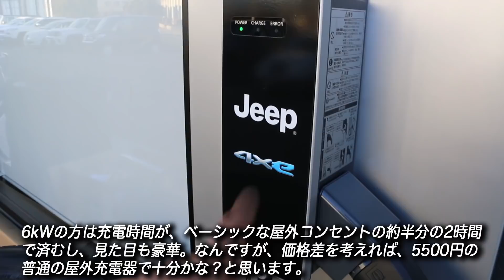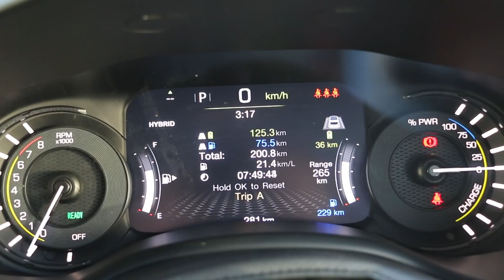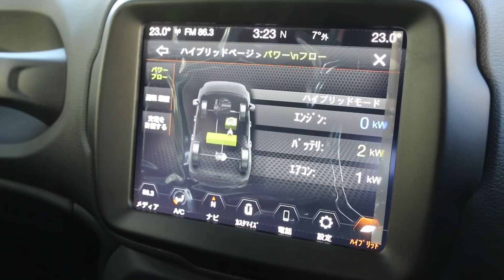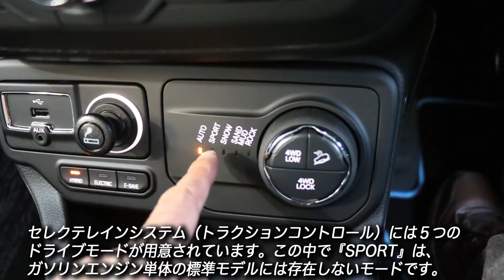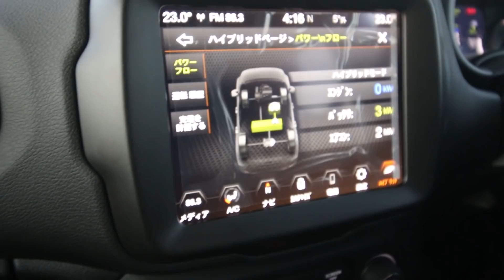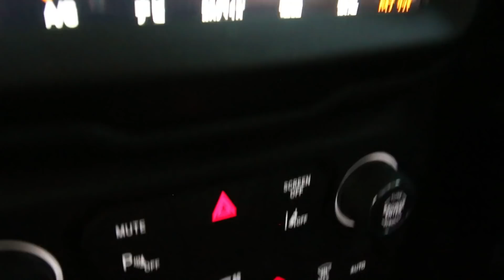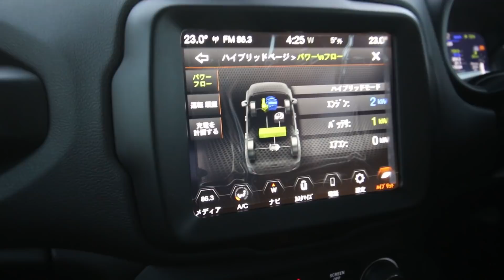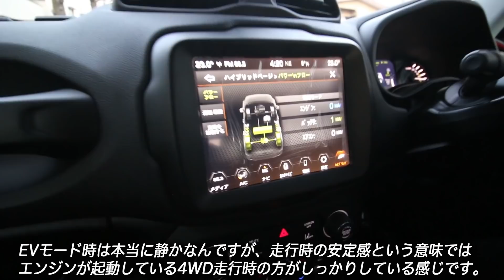ジープ初のプラグインハイブリッドモデルに試乗！｜2020年型 ジープ レネゲード トレイルホーク 4xe（フォー・バイ・イー）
ジープ初のプラグインハイブリッドカーとなるジープ レネゲード トレイルホーク 4xeを取材しました。4xeはフォー・バイ・イーと読みます。

ジープ ネゲード（Jeep Renegade）は、ジープ初となるスモールSUVで、車格的にはジープブランドでは一番下に位置するモデルです。ジープの中では最も安価で、ベーシックなロンジチュード（Longitude）の車両本体価格は305万円。売れ筋のリミテッド（Limited）が368万円。最も高価なトレイルホーク（Trailhawk）でも393万円と、かなりお手頃な値段となっています。
しかし、今回登場したプラグインハイブリッドモデルは、リミテッド4xeが498万円。トレイルホーク4xeが503万円とかなり高額です。

プラグインハイブリッドとなったことで、トレイルホークで＋110万円、リミテッドでは＋130万円も車両本体価格が高くなっているわけです。
おまけに、この4xeを購入する際には、家庭用の充電設備の工事がマスト的な扱いとなり、その設備工事に約10万円の費用がかかります。
CEV補助金が20万円出たり、燃料代という意味で安く済む事を差し引いても、とても通常のガソリンモデルとの価格差は相殺できそうにありません。

ぶっちゃけ、このジープ初のプラグインハイブリッドモデルのニュースリリースが届いて価格を見た際には、「価格がちょっと高い。家庭用充電設備がマストみたいな仕様だし、販売は苦戦しそう。ディーラーさんは大変だなぁ…」と、いらぬ心配をしてしまったくらいです。
でまぁ、そんなジープ レネゲード トレイルホーク 4xeに今回試乗させていただいたわけですが、事前に考えていたイメージと少し違ったというか、考えを改めました。

結論から言うとレネゲードはレネゲードでも、プラグインハイブリッドの4xeは、通常のガソリンモデルの延長線上にはないモデルでした。
姿形は紛れもなくレネゲードなんですが、乗ってみると完全な別物。パワーも乗り味も静寂性も、通常グレードのレネゲードとは１クラス違う感じ。見た目は同じでも、車格は上のモデルです。
「レネゲードの新しいグレード」と考えるから高いと思ってしまうのであって、「見た目は同じでも中身は別物」と考えれば納得出来る存在というか。

FCA系で言えばダッジ チャレンジャーなんかもそうですよね？
V6エンジンを搭載したモデルと、V8スーパーチャージャーを搭載したモデルでは、見た目は大差なくても中身は別物。速さも乗り味も完全に世界が違いますから。でも、ヘルキャットやデーモンを指して「同じチャレンジャーなのに、そんなに高いのはおかしい」という人はいません。あれと同じですね（笑）。

ところで、ジープレネゲード4xeの登場以降、色んなモータージャーナリストが試乗レポートを書いてますが、中には「そんなにメーカーさんに忖度しなくても…」という内容も散見します。とくに「仮に家庭用充電設備工事ができない居住環境の人でも購入する価値がある」的な文章に関しては、「いやいや、さすがにそれは無理あるでしょ？」という感じ（笑）。
考え方は人それぞれだし、そういった原稿が間違っているとは言いませんが、筆者個人はレネゲード4xeに関しては自宅や車庫に200Vの充電設備工事が出来る人が買うべきモデルだと思います。

理由は二つ。一つ目は他メーカーのプラグインハイブリッドカーのように、エンジンで積極的に充電するチャージモードが用意されないこと。これはつまりバッテリーの電池を使い切ってしまうと、再充電するまでは4xeの一番美味しい性能を発揮出来ないということを意味します。
そしてもう一つは現在の日本の急速充電には対応していないこと。4xeの充電は、現時点では200Vの普通充電のみで、フル充電するには6kWの充電器で約2時間、ベーシックな3kWの充電器では約4時間かかります。
フル充電しなければ4xe本来の性能を発揮出来ないのに、走行だけでは充電できないし、急速充電も出来ないわけです。となると、自宅や勤務先で充電する他ないし、その設備が工事出来ないとなると、ねぇ…。
もちろん4xeはプラグインハイブリッドなので、ガソリンを入れれば普通に走ります。また、フロントの回生ブレーキで蓄電する事が出来ないわけではないので、全く意味がないということはないんですが、日常の生活拠点に充電設備を持たない人は、4xe本来の魅力が十分に味わえないと考えた方が良いと思います。

あと、今回はトレイルホーク4xeのみの試乗でリミテッド4xeには乗れなかったんですが、プラグインハイブリッドの強みと、グレードの特徴を考えた場合、普通の人であればリミテッドの方がお得かな？というのが個人的な印象です。
価格が5万円しか違わないのに、最高出力は239psと191psで48psも違うこと。リミテッド4xeがベース＋130万円であるのにトレイルホークは＋110万円で済んでること。この２点から考えると、トレイルホークがお得な感じがします。
でも、パワーの違いは重量の違いで相殺されるし、リミテッドは通常モデルがFF（前輪駆動）であるのに対し、リミテッド4xeは最新の電気4WDですからね。また、トレイルホーク4xeがファブリックシートであるのに対し、リミテッド4xeはレザーシートになっています。
諸々考えると、本格的なオフロード走行をしたい人以外は、リミテッドの方がお買い得感が高いんじゃないか？と思います。ま、僅差の結果だし、最終的には各人が好みで決めればい良い話ですが。w

◾️取材協力：ジープ前橋（富士ジーワイ商事株式会社）
・住所：群馬県前橋市元総社町593-58